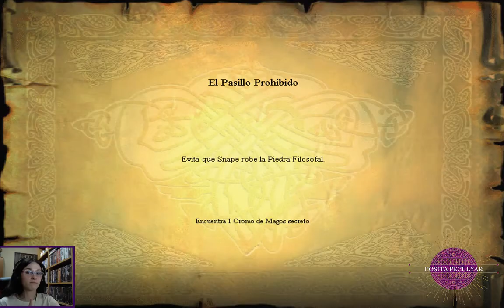FINAL 🎮Gameplay ⚡Harry Potter y la piedra Filosofal #6 ll Batalla con Voldemort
⬇⬇⬇¡Hola holita a todo el mundo! 😊⬇⬇⬇
Esta es la sexta y última parte del gameplay de Harry Potter y la Piedra Filosofal, en la cual lucharé contra Voldemort en distintas fases (incluidas las del libro ^^)... ¿Será tan fácil como parece?... Si quieres ver el Gameplay al completo, aquí abajo te dejo los enlaces. Gracias por verme

(La música que aparece en el vídeo es del propio juego de Harry Potter y la Piedra Filosofal para PC, y la música del comienzo y final del vídeo se ha adquirido por medio de la música sin Copyright de la biblioteca de audio de Youtube, esta en particular no requiere atribución, pero igualmente dejo constancia).